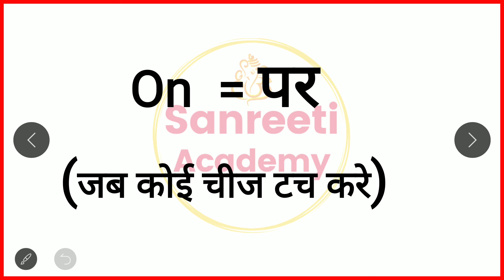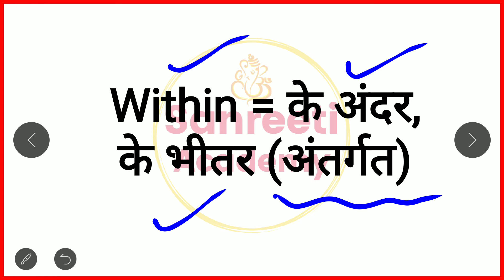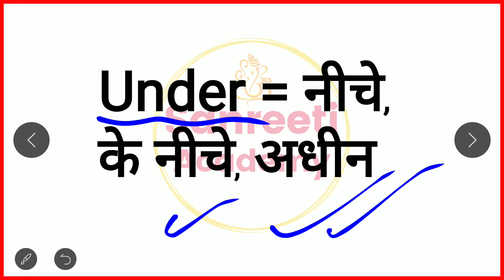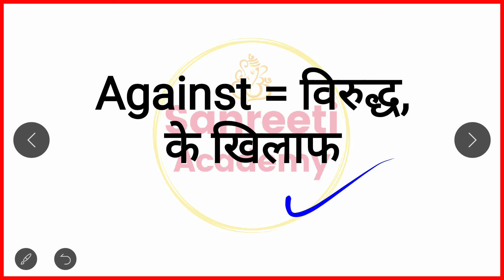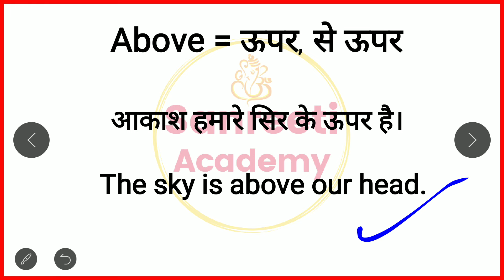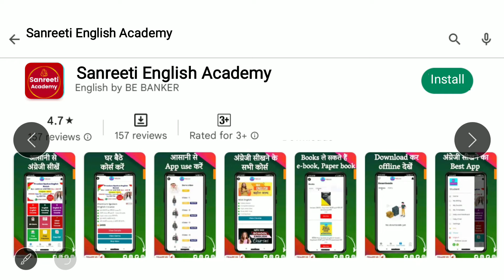Preposition Word Meaning | Angreji kaise sikhe Most Common English Words | Word meaning practice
Preposition Word Meaning | Angreji kaise sikhe Most Common English Words | Word meaning practice @sanreetienglishacademy
Basic Word Meaning English to Hindi/ English words with meaning in hindi/ Word meaning practice | preposition words |

मुझे Facebook पर follow करने के लिए

Basic english
Words meaning